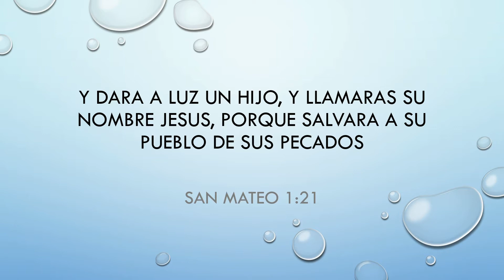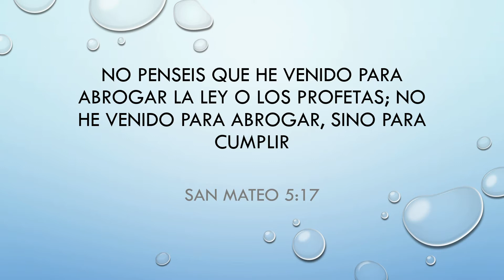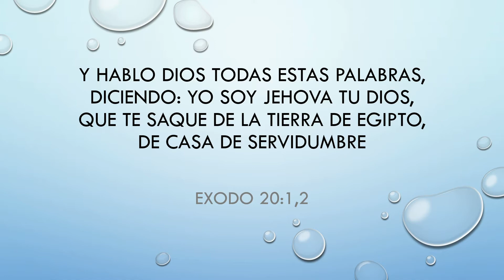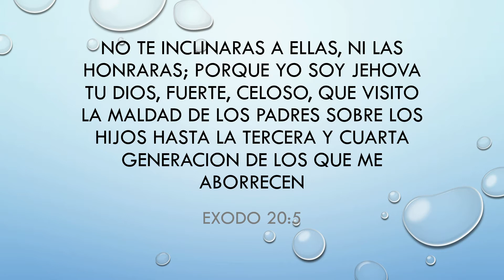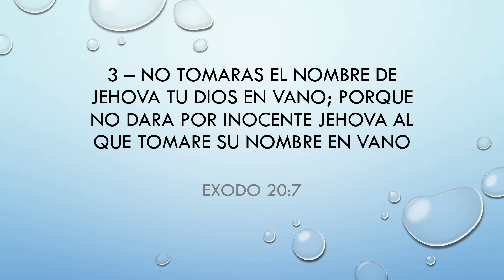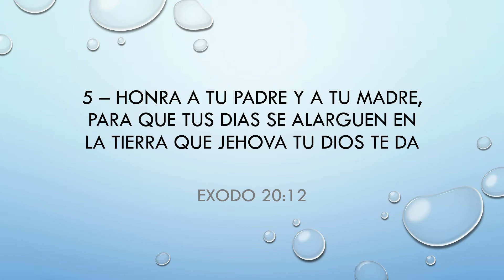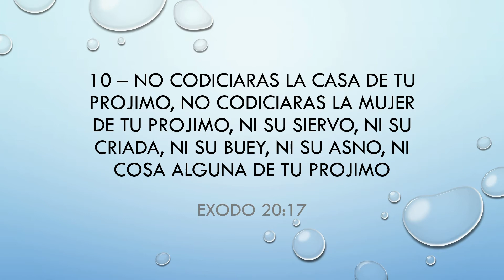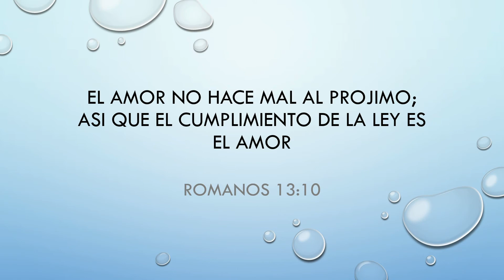La Ley de Dios | Sabiduria es una Bendicion - Bible Study Series (en Español)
¿Cuál es el propósito de la vida? Cual es el futuro Vea cuál es el propósito de Dios para usted.  Sabiduria es una Bendicion es una serie de estudios bíblicos que se transmitirá todos los martes a las 7:00 pm hora del este y comienza el 16 de noviembre.